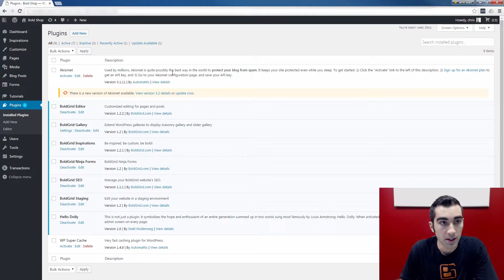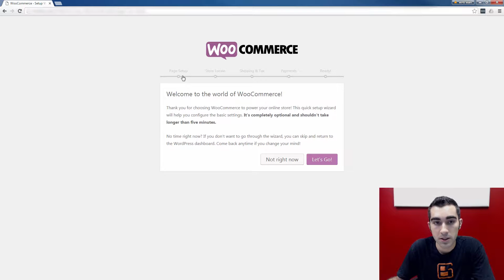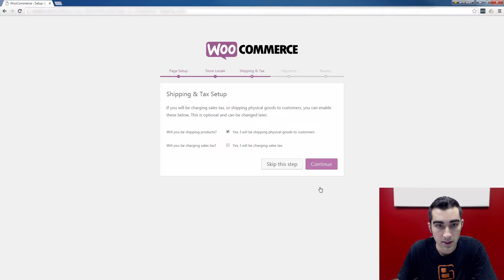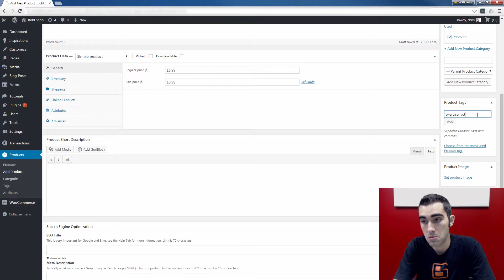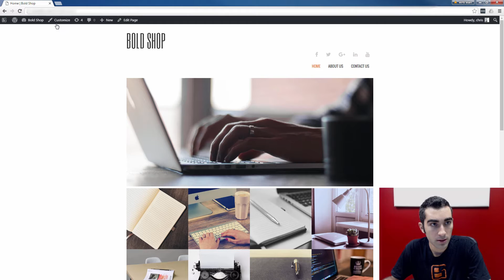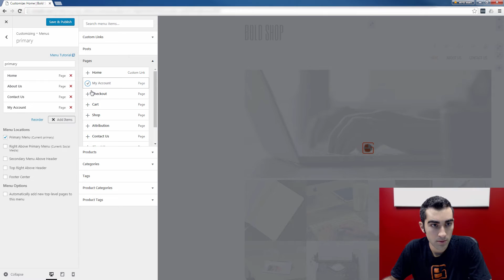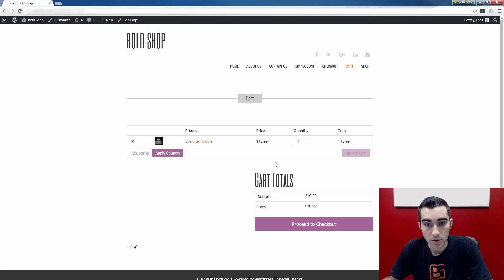Quick Start e-Commerce with BoldGrid and WordPress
In this BoldGrid tutorial I'm going to talk about using third  party plugins with BoldGrid.

BoldGrid works within WordPress so the full field of WordPress plugins out there are still available to you, even if you are using BoldGrid on your site.

We often get questions about e-commerce plugins, or, setting up an e-commerce site with BoldGrid. To demonstrate how easy it is to get started with an e-commerce site I'm going to install the WooCommerce plugin, which is it build for WordPress.

1. Go to Plugins
2. Click Add New
3. Search for the "WooCommerce" plugin
4. Install the plugin
5. Activate the plugin

Notice how you will prompted to complete a brief, simple install wizard.

Next, WooCommerce automatically installed a Shop page. All you have to do now is add a product, and it will automatically show up on your shop page.

1. Go to Products
2. Add New
3. Fill in product information
4. Publish the product

It is just that easy to get started and get going with WordPress WooCommerce and many many more WordPress plugins available.

BoldGrid is a WordPress website builder that allows you to launch a WordPress powered website in minutes. BoldGrid is the Fast|Easy way to WordPress.

Some helpful links:

- You are welcome our BoldGrid Support Center, where you can read our documentation and ask questions if you get stuck